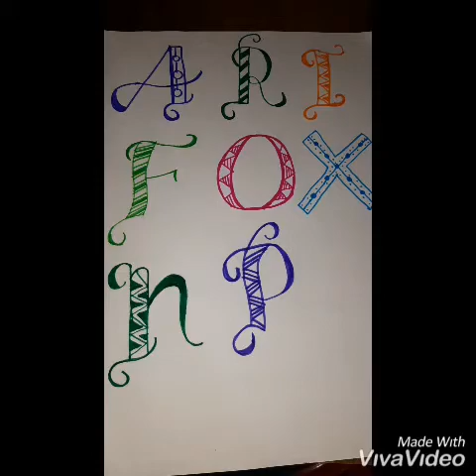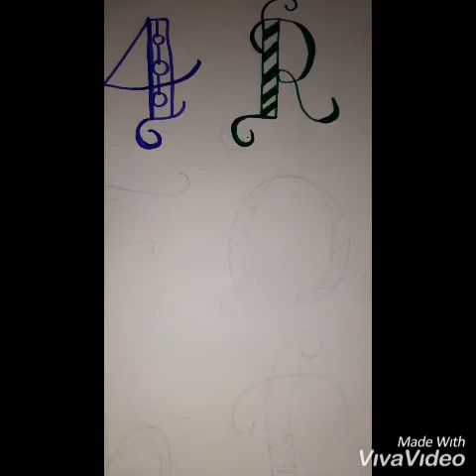Alphabets Latter's new designs